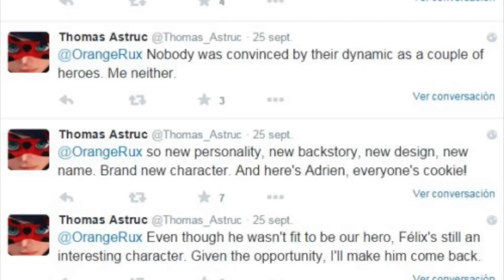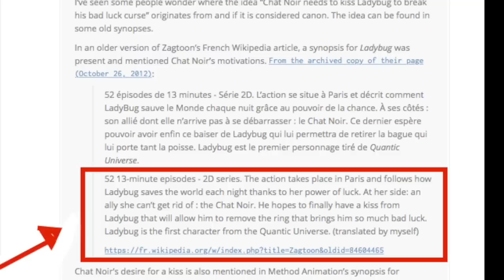Miraculous Analysis Felix Agrestes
OMG OVER 100000 VIEWS WHY AND TYSM I am not hating on Felix I
love him just as much as you do :-D
but many fans are purposely teasing Thomas asking/forcing him to add felix
and thomas isn't pleased by this. respect the creator and just accept life isn't gonna work out the way you would want it too :-( but we can be hopeful who knows
until then appreciate whats in the present and what you have now :D

ok so i plan to
 upload another video in one month
so that means i am taking a break next month :-D
so i can satisfy myself and u my faithful subscribers :) I LOVE ALL OF U